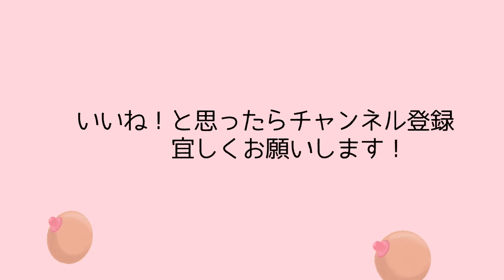【痩せ型さん必見】貧乳ブラとパッドのお話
表参道にてバストサロンをしております
美胸セラピストのcociaコキアです！(*^^*)

毎月３の日はおっぱいの日！！メルマガ読者さんの質問に答える動画やバストアップお役立ち情報などを配信しています♪

【目次】
0:00はじめに
0:32M様からいただいたご質問
3:00ご質問まとめ
3:14【回答】着用中のパッドの圧迫について
5:48【回答】オリジナルランジェリーについて
7:11M様へのメッセージ
7:56最後に

【表参道バストアップサロン　COCIAコキア】

即実践できるバストアップ情報満載！

♡cociaプロデュース！バストアップ美容液

【無料サンプル申込】おひとり様１回限り

【バストアップサロンCOCIAとは？】

AからFカップにした経験を元に12,000人以上の身体を触り、
オリジナルバストアップ法を完成させる。
楽しく効果的なバストアップ法に、メディア取材をはじめ
日本全国からお客様がご来店。
芸能人もお忍びで通う実力派サロンとして皆様にご愛顧いただいてます。

バストアップ本も出版しました♡

♡表参道バストアップサロンCOCIAの秘密の美胸メソッド

■■■バストサロンＣＯＣＩＡが選ばれる５つの理由■■■■
□cocia自身もＡカップからＦカップにバストアップ成功！
□芸能人・有名人もお忍びで通うほどの技術力！
□日本全国から来店者が押し寄せるほどの効果！
□メディア取材多数のオリジナル美胸メソッド！
□バストアップ専門ならではの情熱！

当サロンには様々なお胸の悩みを抱えた方がいらっしゃいます。

・バストを大きくしたい
・形を綺麗に整えたい
・左右差をなくしたい
・大きいお胸をスッキリとさせたい
・離れ胸を中心に寄せたい
・下垂をどうにかしたい
・ハリのあるバストにしたい
・ふわふわなおっぱいにしたい

皆さん目的はさまざま。

バストサロンCOCIAコキアでは、

美胸３ステップという結果を出すために特別に作られたプログラムにそって行っていきます。

どこに行ってもだめだった…
何をしても効果がなかった…

そんな方が最終的に当サロンにご相談にいらっしゃいます。通い続けるうちに、
お胸が変わり、それと同時に内面から自信が溢れ出てくる様子をこれまで沢山見てきました。

バストは愛情こめてしっかりケアをすればちゃーんと育ちます。

まだ見ぬ、ふっくらおっぱいを手に入れて
もっともっとキラキラ輝く素敵女子になっちゃいましょう！

えいえいおーーーっぱい(^^)/